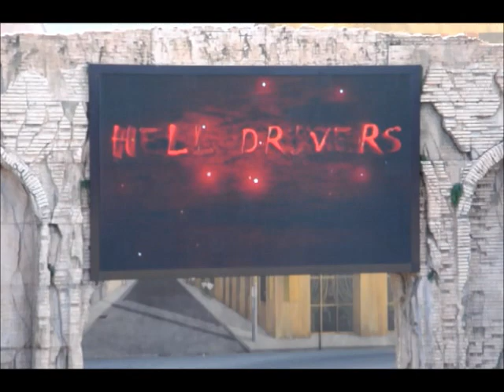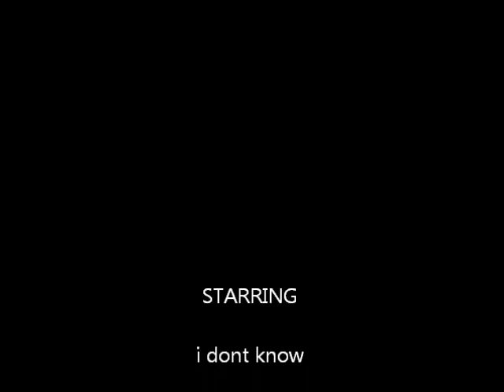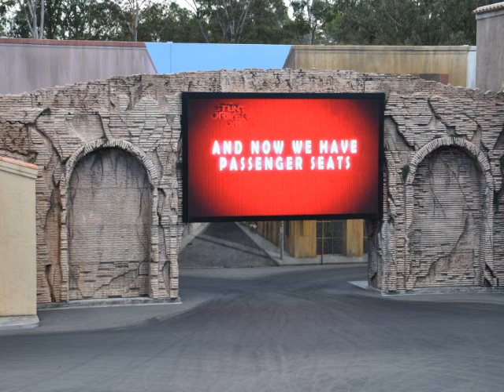car stunt at movie world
sewaktu bercuti di gold coast saya tak duduk diam.saya merakam :)